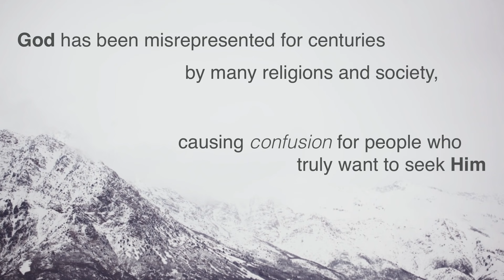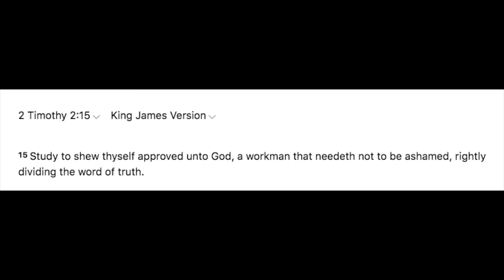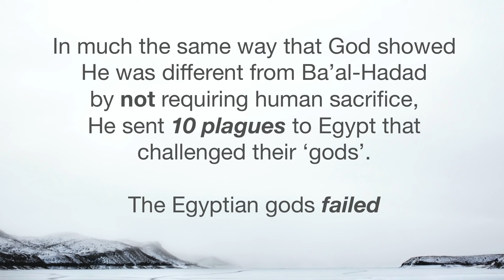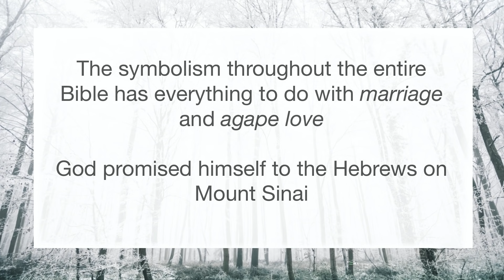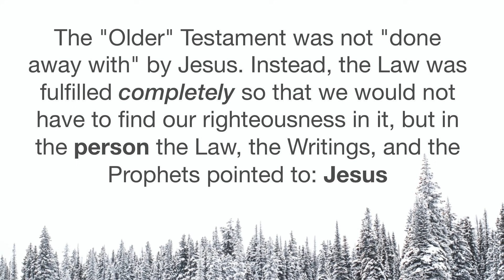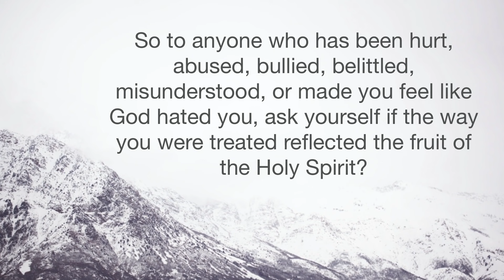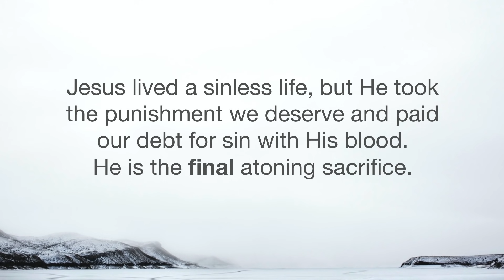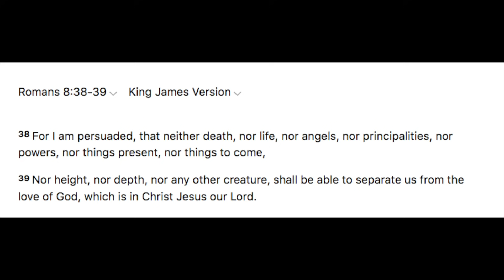Who Is God According To The Bible? Understanding Scripture And Faith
In this video, we explore who God is according to the Bible, tackling common misconceptions and sharing what Scripture truly says about God, Jesus, and salvation. This video is meant to introduce or reintroduce you to God and encourage you to build a personal relationship with Him.

Whether you’re new to studying the Bible or looking to deepen your faith, this video provides a thoughtful look into understanding God through Scripture. Dive in and discover the truth about God as revealed in the Bible.

This video is about Who Is God According To The Bible? Understanding Scripture And Faith. But It also covers the following topics:

Understanding Faith And God
Bible Study On God
Common Misconceptions About God

✅ About Probably Alexandra.

Welcome to Probably Alexandra! This channel is about helping Christians understand the world through a spiritual lens. Through in-depth research and insights, I aim to help you put on spiritual goggles to better understand the world around you and recognize the enemy's tactics.

These videos will give you information to look into yourself with the hopes of helping you stand strong in your faith in Jesus Christ!